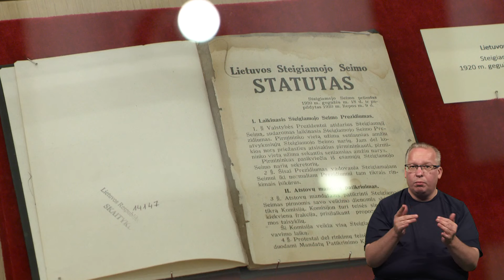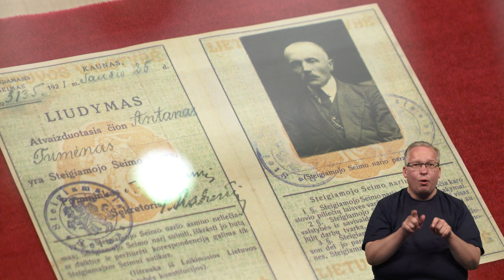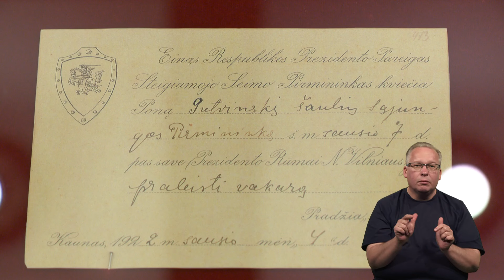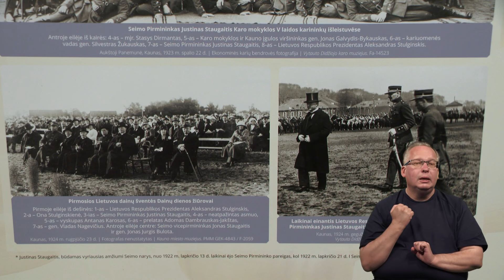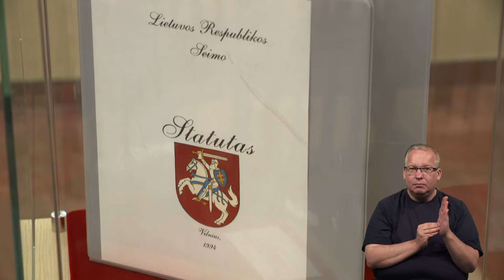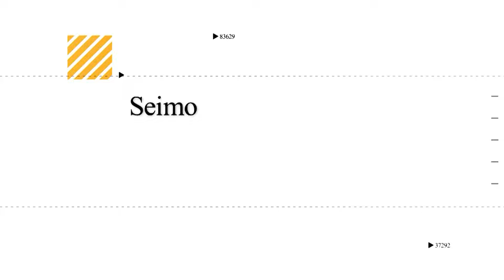2024-05-27 „Seimo savaitė“ su vertimu į gestų kalbą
TURINYS
00:00 • Pradžia
00:18 • Anonsas
02:07 • Planuojama griežtinti atsakomybę už nusikaltimus valstybei
04:11 • Siūloma įpareigoti darbdavius patikrinti dirbančių su vaikais teistumą
06:17 • Seimas paragino Sakartvelo Parlamentą atšaukti įstatymą dėl užsienio įtakos skaidrumo
08:01 • Seime – Europos Tarybos Parlamentinės Asamblėjos Nuolatinio komiteto posėdis
14:28 • Vokietijos Bundestago delegacijos ir gynybos ministro Boriso Pistoriuso vizitai
16:14 • Surengta diskusija apie Seimo Pirmininko pareigybę
24:52 • Seimo nariai – apie poetinės kalbos galią, festivalis „Poezijos pavasaris“
32:22 • Pabaiga